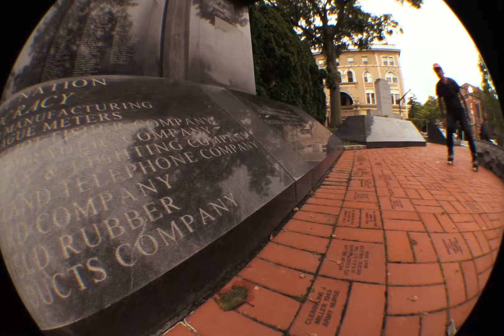Better than Never - Julian Hinsch (5/9)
Julian has been one of the most slept on bladers in the tri state area. Creativity mixed with that big gap energy. One of the youngest members in the crew, love to see what's next.